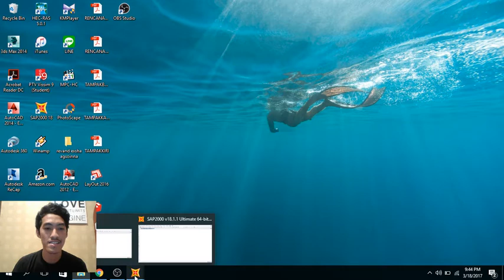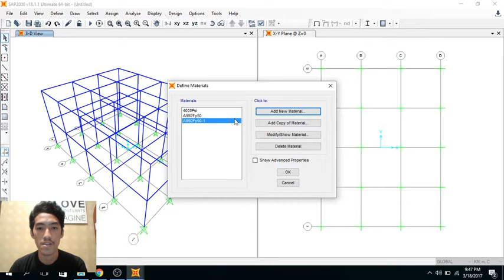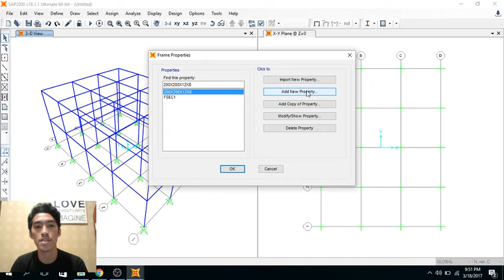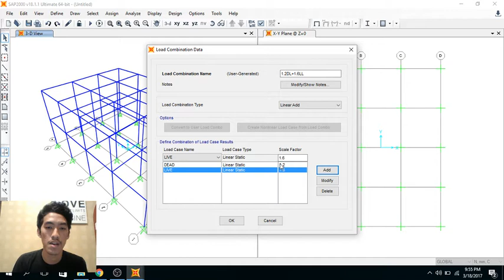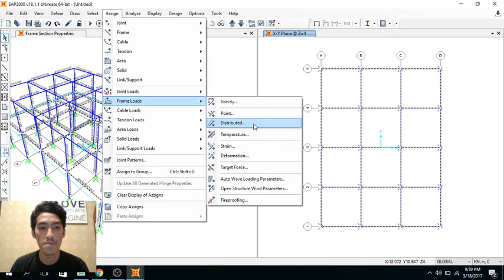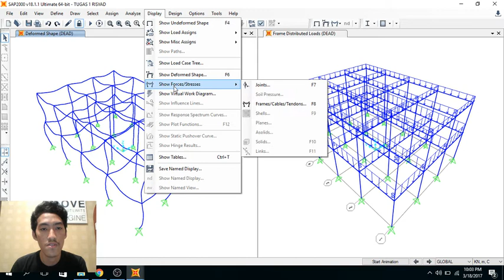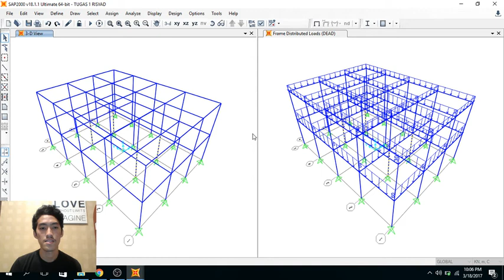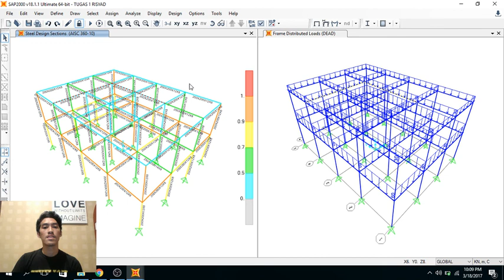3D frames tutorial SAP2000 For Beginners (Untuk Pemula Bahasa Indonesia)